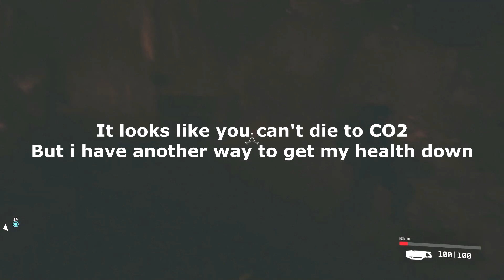What Happens If You Die In The Tutorial? - Starfield